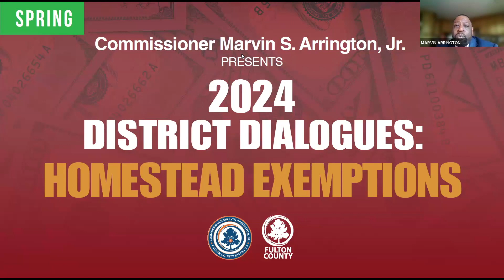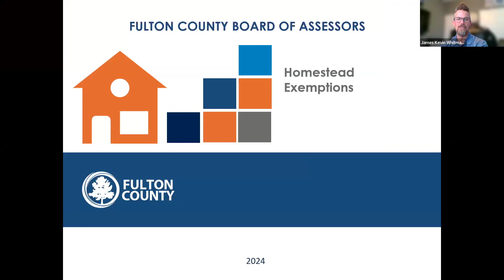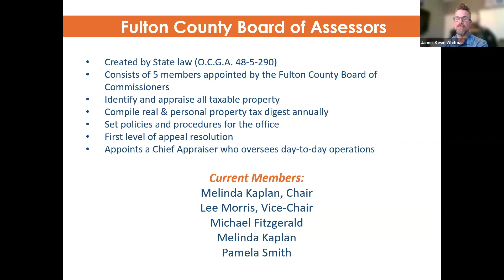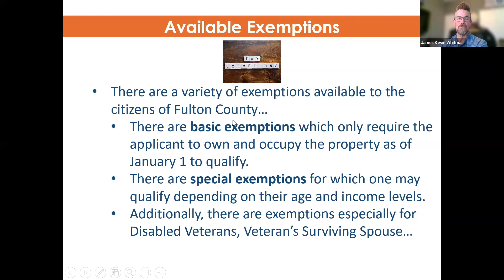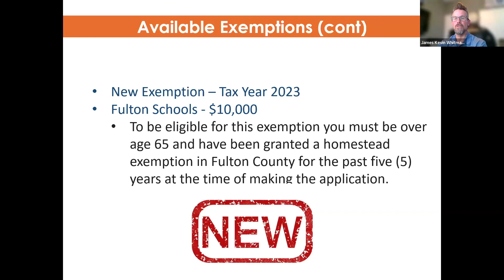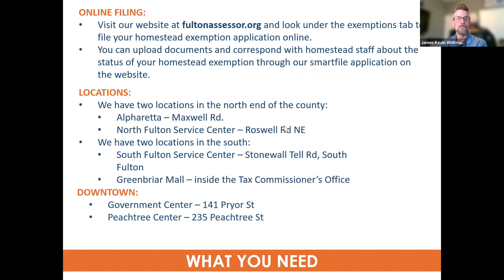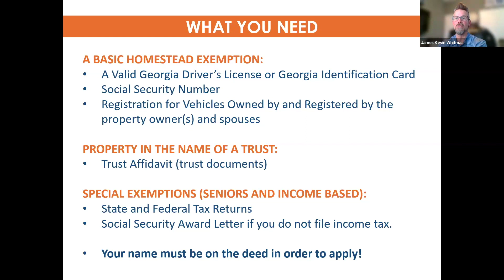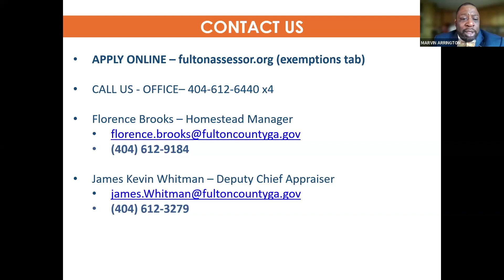Commissioner Arrington presents: 2024 District Dialogues - Homestead Exemptions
Discussion about Fulton County Homestead Exemptions